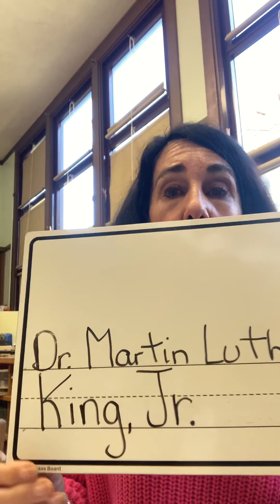Writers Workshop MLKJr booklet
Writing prompt